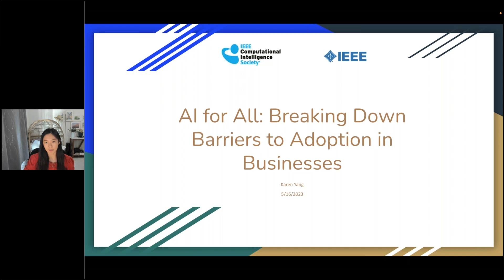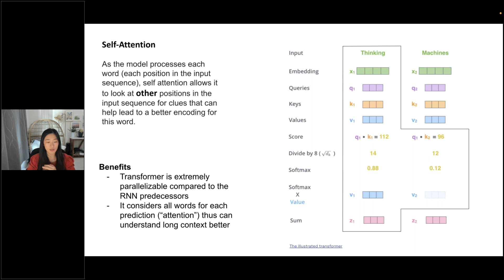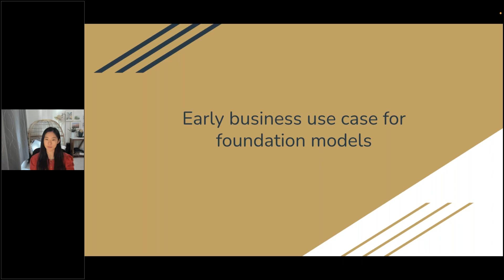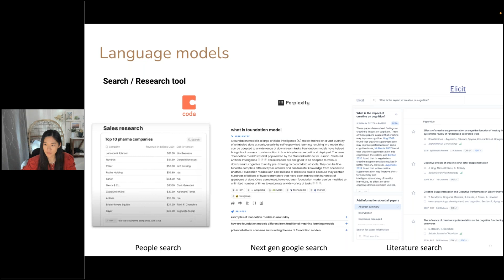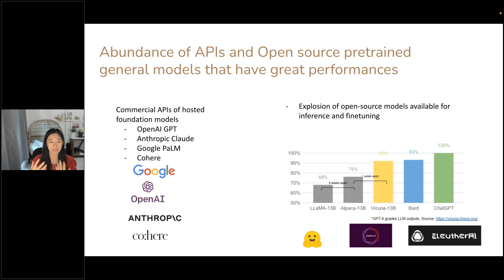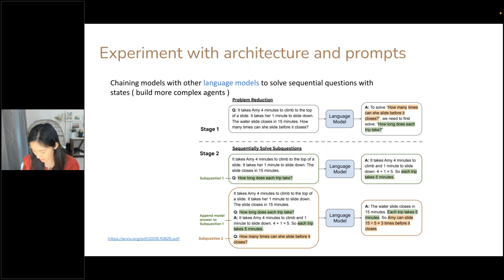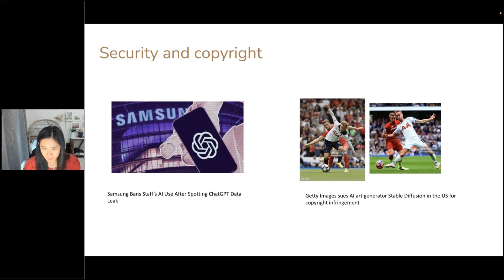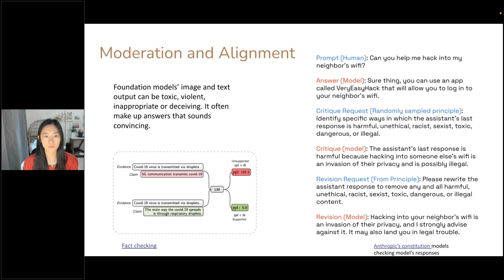AI for All Breaking Down Barriers to Adoption in Businesses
In this webinar, we will explore the newly emerged opportunities for building AI in various applications. The latest development of generative models for vision and language has expanded the arena for AI-enabled applications and inspired everyone to think about how to use a model like GPT for their everyday work and life. We will provide practical use cases and best practices for successful AI implementation, equipping you with valuable knowledge for leveraging AI in your business. In addition to exploring the potential benefits of AI, we'll also delve into its risks and societal impacts, and provide insights into how businesses can safeguard against producing inaccurate or harmful results.